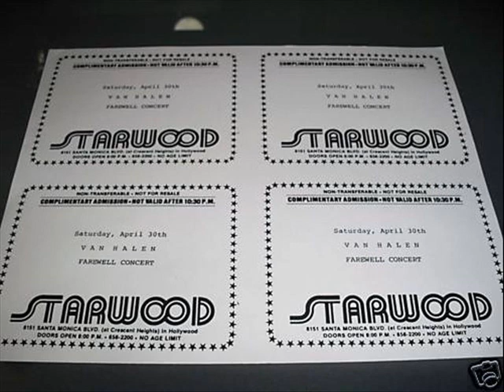Van Halen ~ Believe Me ~ Live 1977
Van Halen performing an early version of the unreleased 'Believe Me,' from the soundboard master recorded at the Starwood January 18, 1977 just prior to the band's signing by Warner Bros.

Note that this recording circulates in varying quality with numerous mislabelled dates. Only this version is correctly labelled and from the true Starwood soundboard master.

I was at this gig, and Eddie was playing two guitars; a pale pistachio green Gibson ES 335, and a white Ibanez Destroyer, neither of which had a whammy bar. No "Strat" of any kind was used, and Eddie was not yet tapping.